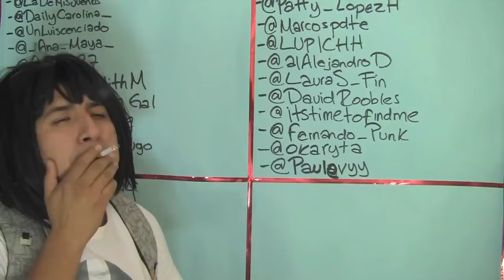AY CABRON.!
Video Original

Somoschilangos

MEDIOVLOG:Eres adolescente si..